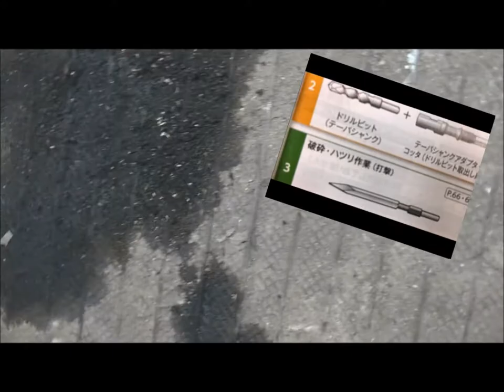Jack Hammer Philosophy 2: The rock is in your head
In the second part of this philosophy self-improvement series we learn that everyone's head has got a rock in it. Or a banana.